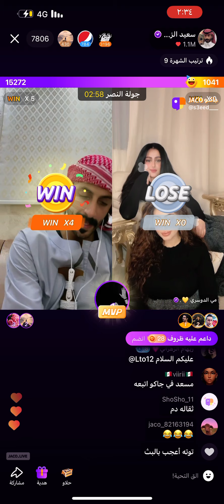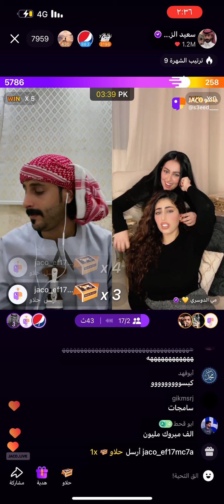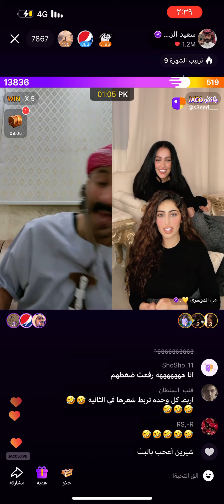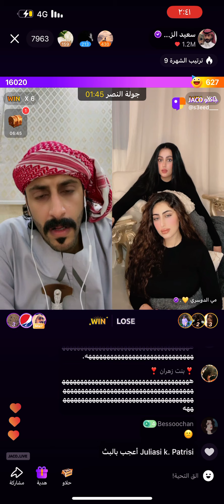ابو حنش و مي الدوسري اليوم الاربعاء ٥_يونيو _٢٠٢٤